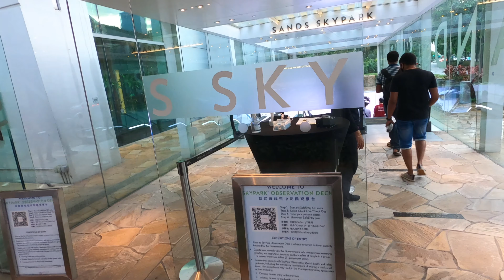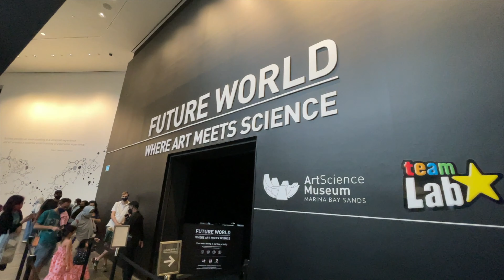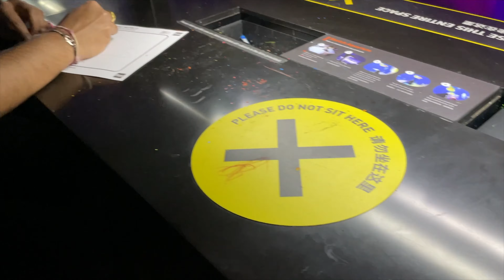TOP VIEW అద్భుతం || Marina Bay Sands || Telugu Vlogs || Living in Singapore || THEJA VLOGS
The more you like it, the more I make it.

Please support for my future vlogs with your likes, subscriptions and shares.